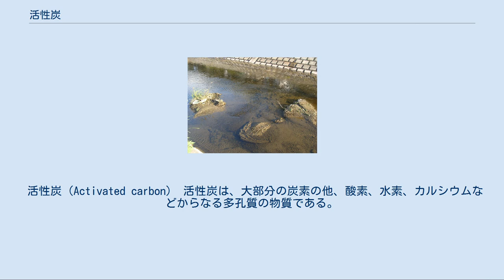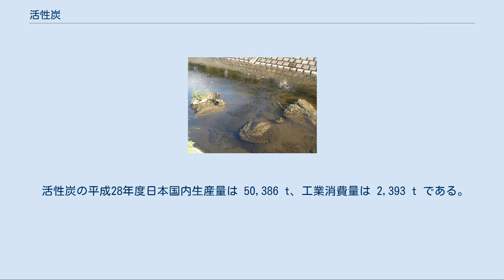活性炭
活性炭（かっせいたん、英語: activated carbon）とは、吸着効率を高めるために化学的または物理的な処理（活性化、賦活）を施した多孔質の炭素を主な成分とする物質である。
例えば、特定の物質を選択的に分離、除去、精製するなどの目的で用いられる。
 活性炭（Activated carbon） 活性炭は、大部分の炭素の他、酸素、水素、カルシウムなどからなる多孔質の物質である。
多孔質であるために、体積の割りに広い表面積を持つため、多くの物質を吸着する性質がある。
 ただし、活性炭は、どんな物質でも吸着できるわけではない。
例えば、活性炭の表面は非極性の性質を持つため、水のような極性分子に対しては吸着力が低く、活性炭が持つ細孔よりも小さな粒状の有機物を選択的に吸着しやすい。
他にも、不快なにおいの代表格であるアンモニアは、ガスの状態であれば活性炭に吸着されやすいのに対して、アンモニウムイオンは非常に吸着されにくいことにも、活性炭の表面が非極性的であることが関係している。
アンモニアも極性分子ではあるものの、アンモニウムイオンは電子が1個不足した状態にまで完全に帯電しているため、例えば、アンモニウムイオンが溶け込んだ水を活性炭に通しても、水分子もアンモニウムイオンも活性炭にはほとんど吸着されずに通過する。
また、毒物を誤飲した際などに活性炭を経口投与することもあるものの、これは消化管内で活性炭に吸着された毒物が、活性炭と共に大便として排泄されることを狙って行う処置であり、活性炭に吸着されやすい毒物が消化管内に残っていると考えられる時に限られる。
 以上のようなことを総合的に判断した上で、活性炭は、脱臭や水質浄化や有害物質吸着除去などに用いられる。
 なお、活性炭に限らず、濾材は一般に表面積が広いものほど吸着速度が速いと言える。
ただし、いくら表面積が広くとも吸着物質の総量は活性炭の嵩（かさ）を超える事はない。
吸着性能は、試薬のメチレンブルーを吸着する能力で測定することが多い。
 また、活性炭は、他の耐熱型の濾材と同じく、加熱・煮沸によって吸着物質を放出し再利用することが出来る。
ただし、この処理の際に、吸着物質が放出されるため、換気など注意が必要である。
 活性炭は、材料、製法、用途によって、多彩な形状に加工することができる。
例えば、単純に破砕したブロック状、さらに細かい粒状、より細かい粉末状と、サイズも様々である。
また、繊維状、ハニカム構造状、円柱状など、成形を行うこともある。
 活性炭の原材料としては、木・竹・椰子殻・胡桃殻などの植物性の原料が広く用いられている。
特に、例えば椰子殻や胡桃殻などは、廃棄物が有効利用されている例であり、サトウキビから糖類を搾り取った搾り滓であるバガスなどからも、活性炭を生産する試みが行われている。
 この他に、石炭や石油などが原材として用いられることもある。
また、特殊なものでは獣骨や血液といった、動物性の原料を用いるものもある。
 活性化（賦活とも言う）の方法としては、原材料を800 ℃から950 ℃に加熱し、水蒸気や空気などの気体中で炭化させる、高温炭化法が一般的で、これを物理法と言う。
 他に塩化亜鉛などの化学薬品を使って処理した上で加熱することで、多孔質にする方法もあり、これを化学法と言う。
 川の浄化のために活性炭入りの袋が川底に置かれている。
大栗川の例。
 なお、外観や成分は似ているものの、用途が異なる点から、燃料としての木炭と活性炭は別物として区別される。
ただし、活性炭を廃棄する際に、特に脱臭剤として用いた物であれば、燃料として用いることも可能ではある。
 活性炭の平成28年度日本国内生産量は 50,386 t、工業消費量は 2,393 t である。